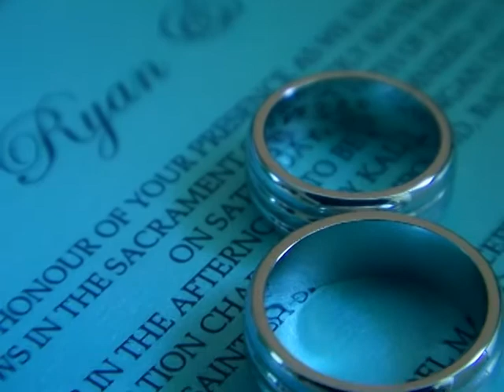Ryan and Eliza Highlights